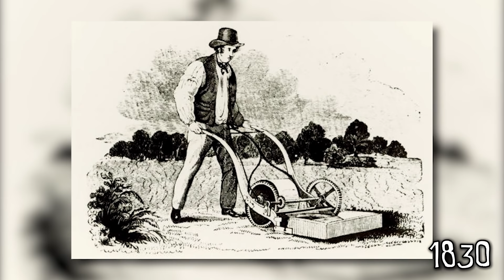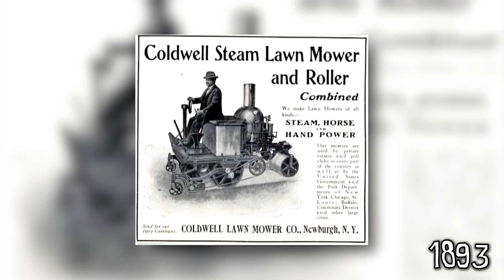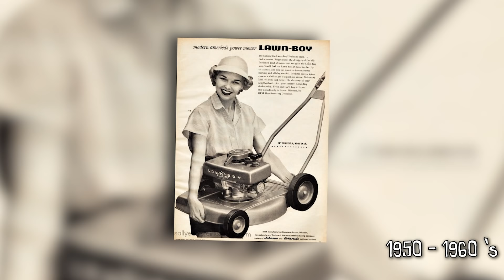L'HISTOIRE DE LA TONDEUSE À GAZON !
Oyez à tous ! et bienvenue de ce mini épisode dans lequel nous allons voir ensemble la formidable histoire de la tondeuse à gazon résumée en moins de 3 minutes 30, Enjoie !

Un Epic Merci aux tipeurs du mois de Juillet !! (grâce à vous internet se dote d'une  qui restera à jamais dans les mémoires)

Sources:

(ancien esclave ayant apporté sa contribution dans l'histoire de la tondeuse et qui contrairement à d'autres inventeurs en récoltera les fruits puisqu'il touchera des royalties sur ses créations, la bio (angl.) se lit en 2 minutes si vous avez le temps, le personnage étant méconnu)

Musiques utilisées:

Winner Winner - Kevin Mc Leod
Shenyang - Kevin Mc Leod
(son site: Icompetech.com)
Terminator 2 OST
Informing Stanley - The Stanley Parable Original Soundtrack

ps: Pendant que j'ai fait l'audio de cet épisode mon voisin à tondu sa pelouse.. coïncidence ? JE NE PENSE PAS ._.